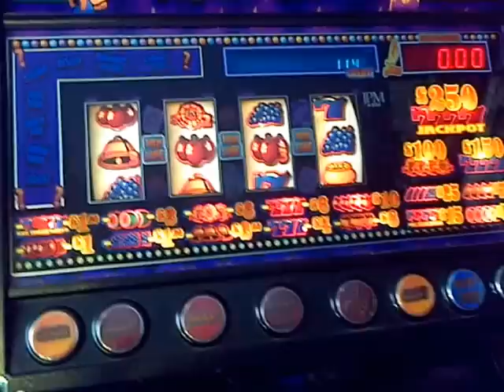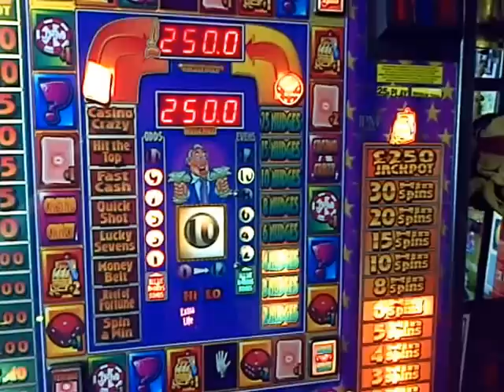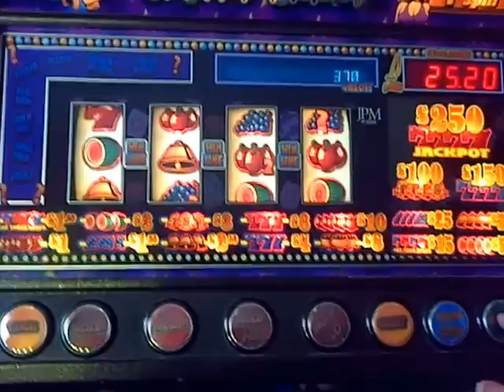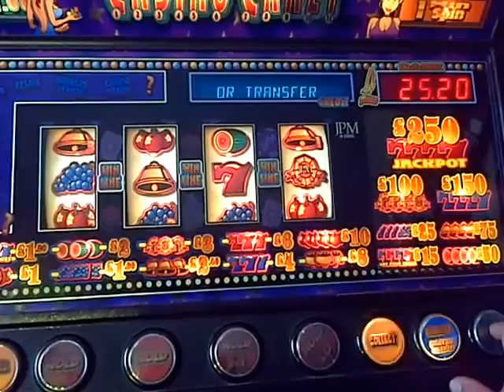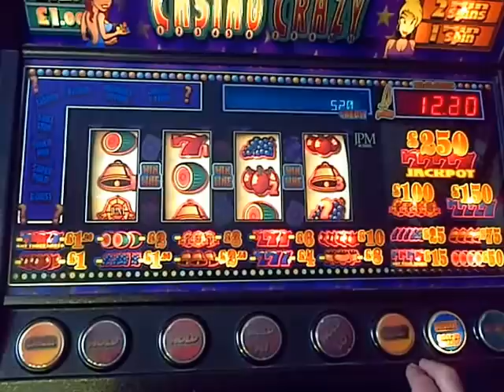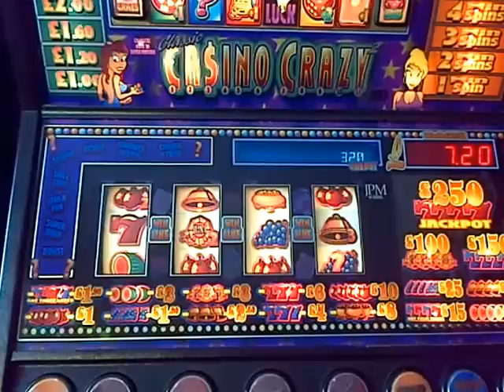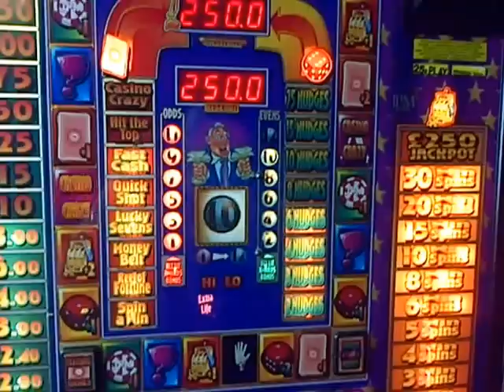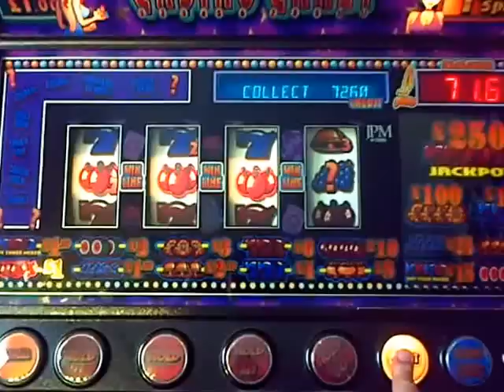Casino Crazy fruit machine....WIN SPINS and More WIN SPINS !!!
A long video of Casino Crazy club machine nearly 16 mins of game play ending with one or two WIN SPINS !!
Get yourself a beer or nice cup of tea and watch the action !